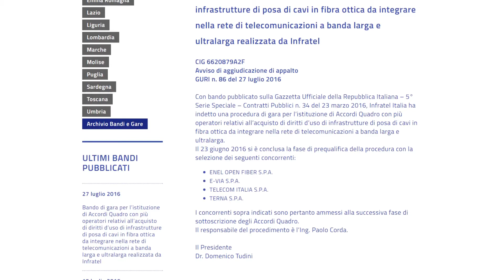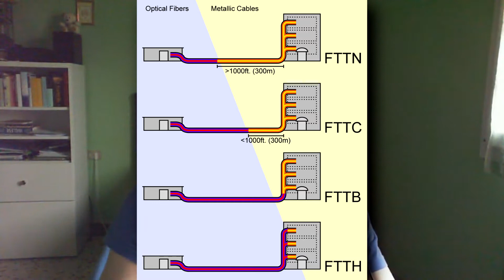FibraOtticaItalia | #6 | Le novità di Enel Open Fiber - LUGLIO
◣ ◥ ◣ ◥ ◣ ◥ ◤ ilTubodiEliGabri ◥ ◣ ◥ ◣ ◥ ◣ ◥
● Canzone intro: The Cliqque - MATCH

Benritrovati in un nuovo episodio della Fibra Ottica Italia!
Questo mese le news sono veramente tante, passando tra diversi nuovi operatori che stanno per inserirsi nel mercato delle telecomunicazioni italiano.